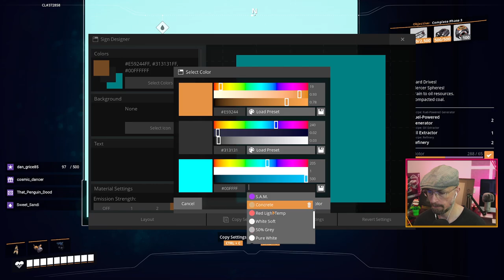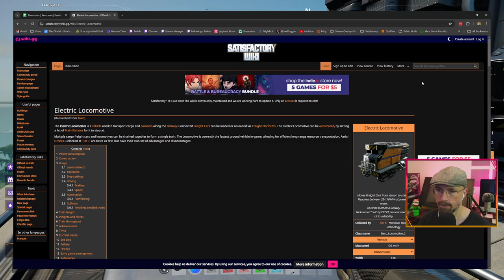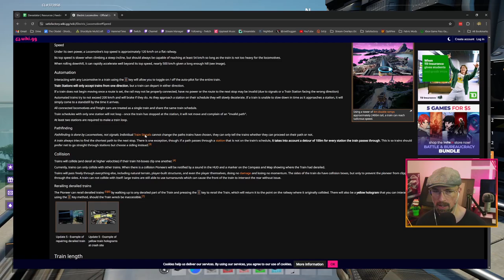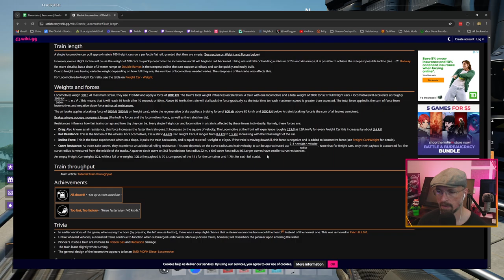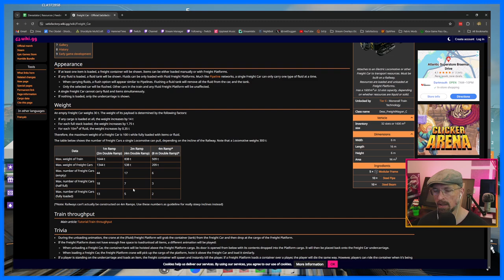Satisfactory - Cybertron - The Mirage Train Line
Working with blueprints to plot, and lay out the Mirage train line, linking the oil, plastic, and rubber in the west, to the Wheeljack Depot in the south. Complete with custom &#34;anti-gravity&#34; train supports!